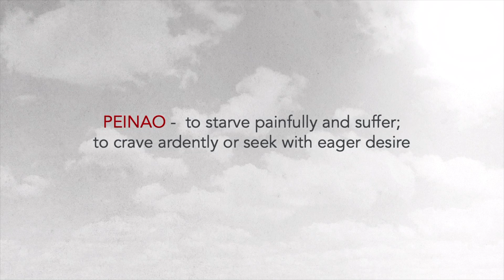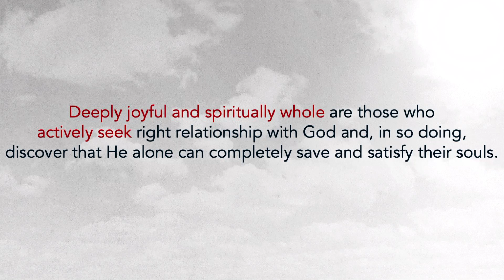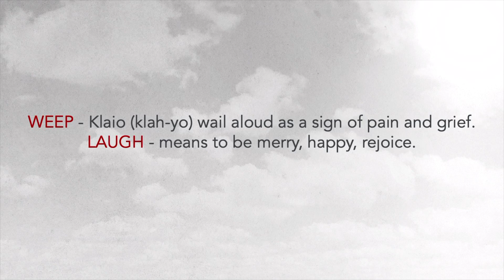Pt 2. I'm All In // The Attitude of the All In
We see here many varying levels of commitment and interest within this group of people. From those who were curious, many who were casual, to few who were ALL IN. We must each ask ourselves, where am I, and what is Jesus calling me to?  Luke 6:21